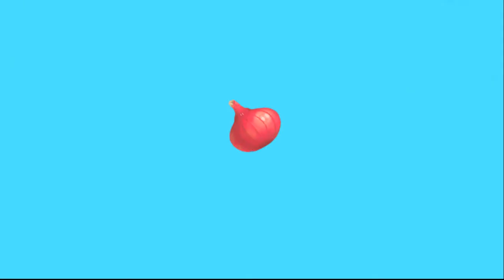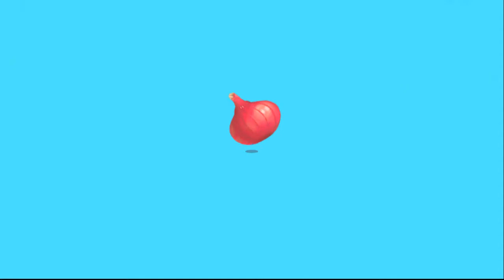Little Panda Resturant - Fun Family Video - Edication video for kids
Come visit Little Panda's Bake Shop and be a little patissier who can bake soft and flaky egg tarts!
Baby Panda Bakery Fun Cartoon Games. Children Play Kitchen Games
- 7 Items Pudding, egg tarts, pizzas, cakes, cookies, sweet bread and donuts...which do you want to eat first?
Loads of ingredients 22 ingredients to add to your masterpieces including eggs, flour, butter, cheese, fruit and jam.
Various cooking utensils Shaped baking trays, a blender, an oven, a whisk. Be a chef with 16 different mysterious cooking tools and utensils!
Fun-filled DIYA rich variety of cutely-shaped trays are ready for use! Fresh fruit jams can be added to your creation for more flavor!
A variety of decoration From farmhouse, Northern European to the Mediterranean...approximately 20 decorations for your living room will add more fun and excitement!
Social Activities Invite your favorite friends and share tea and fresh-baked goodies!